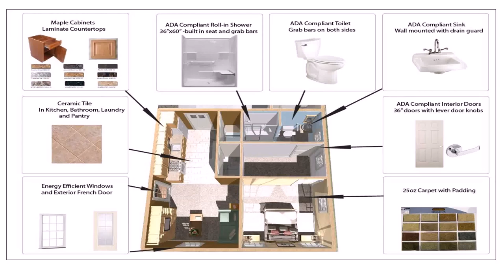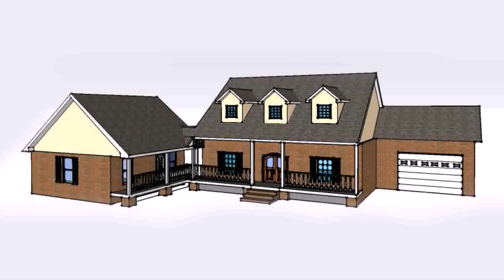3 Bedroom House Plan With Mother In Law Suite (see description)